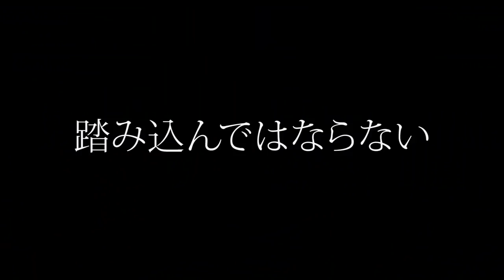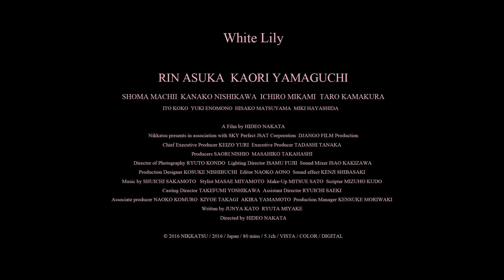White Lily English-subbed Official Trailer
She'll accept anything I do.